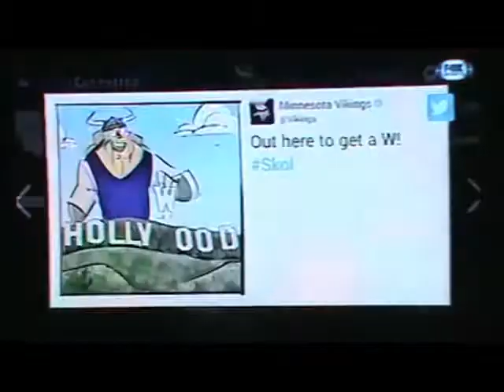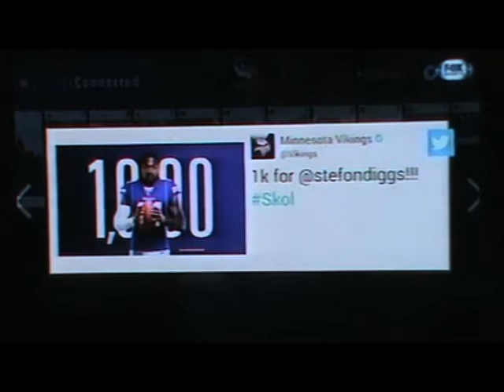CMGUS VCR CLASSIC: MINNESOTA VIKINGS CONNECTED CHRISTMAS SPECIAL PREGAME VS PACKERS 22 DEC 2019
CMGUS VCR CLASSIC: FSN VIKINGS CONNECTED CHRISTMAS SPECIAL CLIPS PREGAME MINNESOTA VIKINGS VS GREEN BAY PACKERS AIRED ON 22 DEC 2019

THANK YOU ALL FOR ALLOWING ME TO PROMOTE YOUTUBE BY SHARING THIS VCR RECORDING WITH FANS ACROSS THE GLOBE...!!!